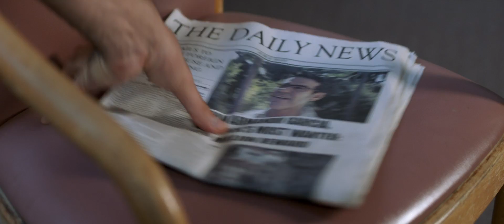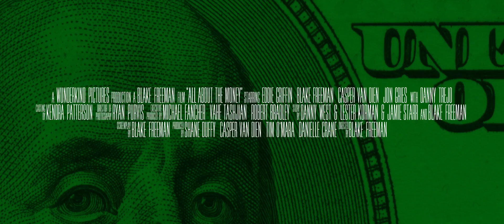All About the Money Official Trailer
Two 'down on their luck' buddies are convinced by a third to take a vacation to Columbia. Only after landing in the third world country do they realize that they are there to attempt to capture the United States' most wanted criminal. With no military training, the friends ensue on an insane and action-packed adventure as they try to track down the criminal to claim the  million bounty on his head.